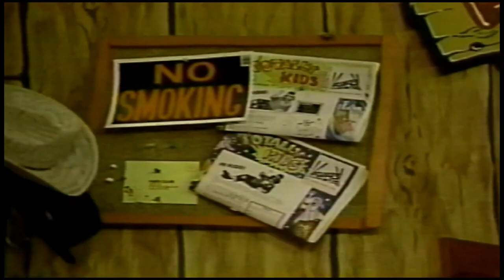Pete McTee's Clubhouse | Season 1, Episode 1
Launched in 1990, this kids television broadcast, was locally produced at WPMT-TV (FOX43) in York, Pennsylvania, and aired weekly for several years. The show was created, written and produced by Lou Castriota Sr., and co-written by Tom Ensminger and Bev Torres. Directed by Art Vizthum, Art Directed by Karen Hostetter. Set design and construction by Chad Arentz, Brian Roth, Jack Schuster, Karen Hostetter, Don Schaller, and John Riggle. WPMT's General Manager, John Riggle played a major role in getting the show into production and on the air. The cast included Lou Castriota (Pete McTee), Tom Ensminger (Professor Noodles), Don Schaller (Captain Cool), and Dee's Special Delivery.